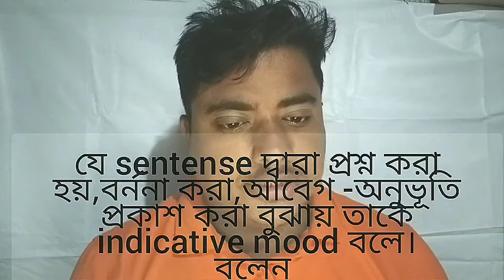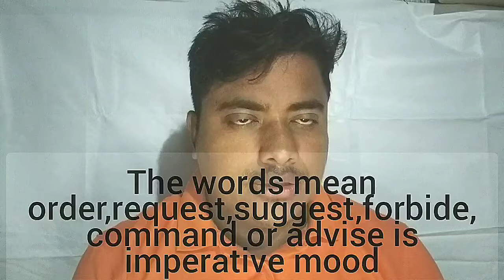Mood in English //verb mood //subjunctive & indicative mood in English Grammar 2019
Dear learner
This content is about mood.I hope you will get benifit from this.

1. what is mood?
2.kinds of mood
3.subjuctive mood
4.imperative mood
5.indicative mood
example & exercise etc

you can touch my contact as follows.